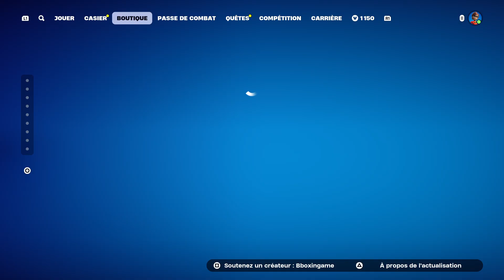Kill Dr Doom Event Full